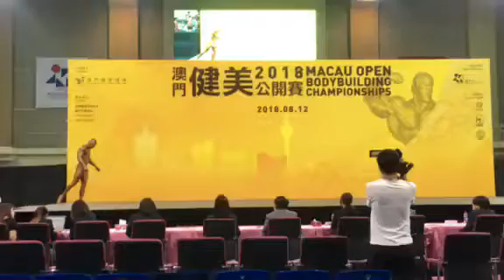Macau Open Bodybuilding Championships 2018 - Open Bodybuilding 70kg Category (Posing Routine)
Macau Open Bodybuilding Championships 2018 -
Open Bodybuilding 70kg Category (Posing Routine)
Macau, China